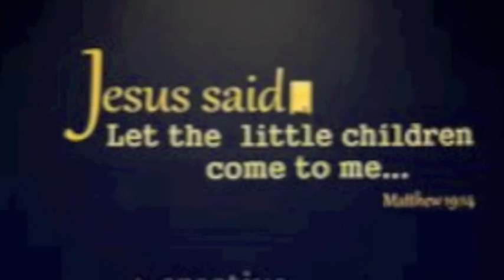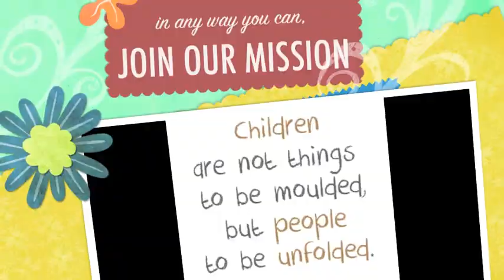Initial Presentation of Shepherd's Bosom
We aim to share our love for our ministry on a church wide basis. Everyone can help in however ways they want. We have facilities to address, materials to gather, trainings to undergo, additional workers needed, and a church wide awareness of the importance of the children's ministry. We hope and pray that we can encourage you to be part of the Shepherd's Bosom Ministry in any way you can... God bless you!